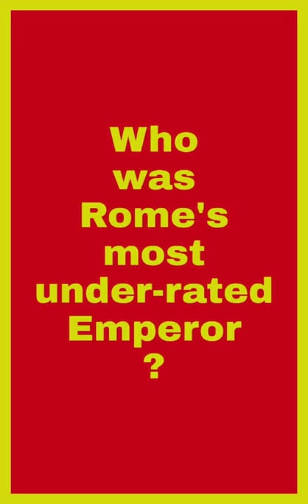😲Rome's most underrated emperor you never heard about😲